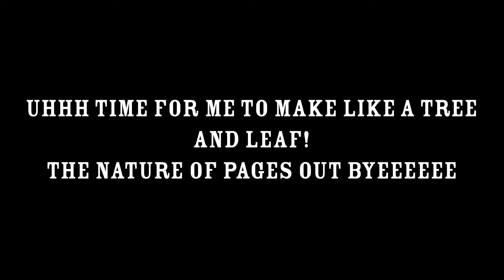Annual Book Tower Challenge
*slaps book tower like a car salesman* this foundation can hold sO mAnY bOoKs

WELL, we didn't get as tall as I am but we beat last year's record so that counts as a win! Next year we'll make it!!

~*~ WHERE CAN YOU FIND ALLY? ~*~